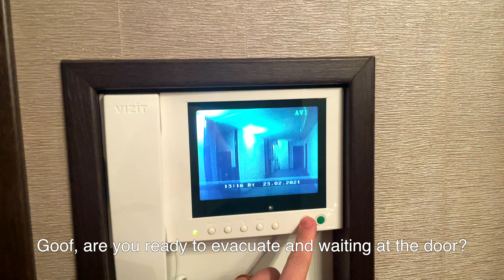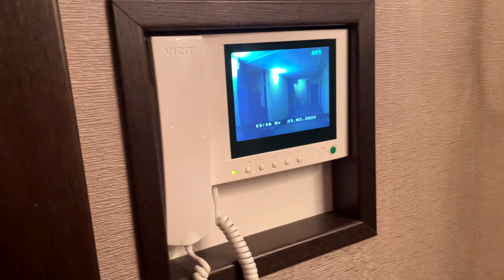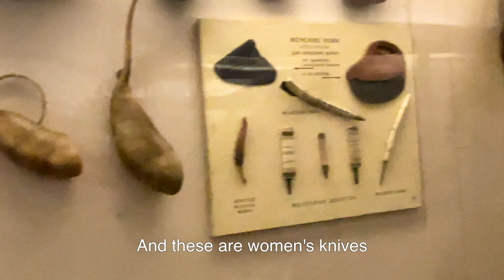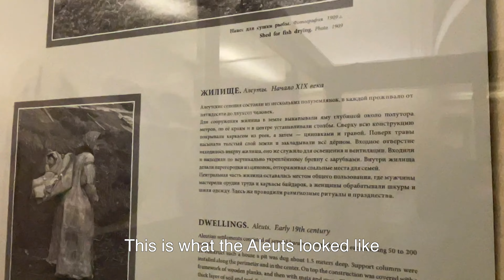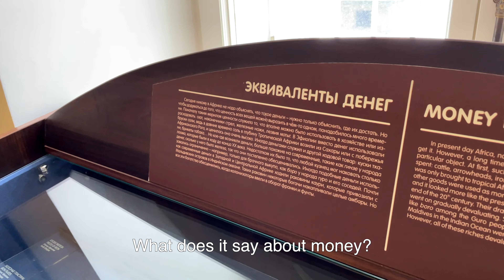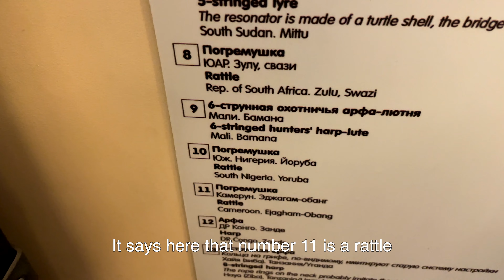Музей, пожар, мясо утонуло в пиве! Что происходит? / Museum, fire, meat drowned in beer! What's ?